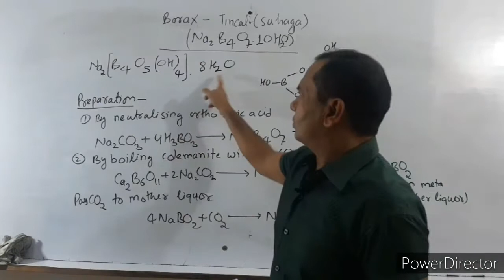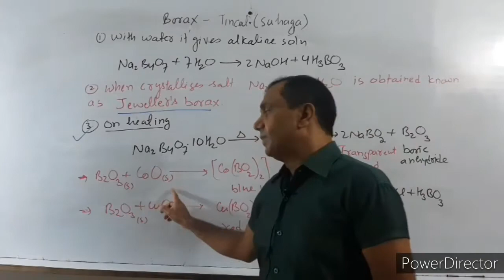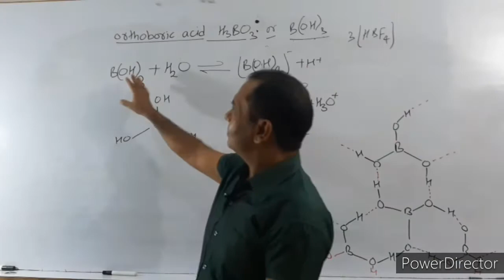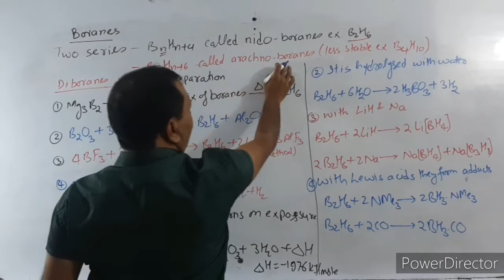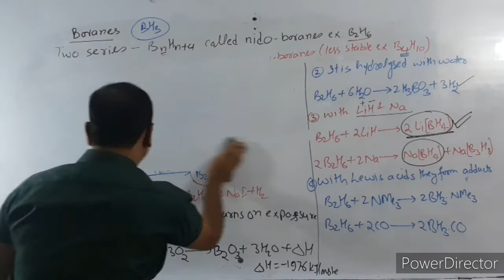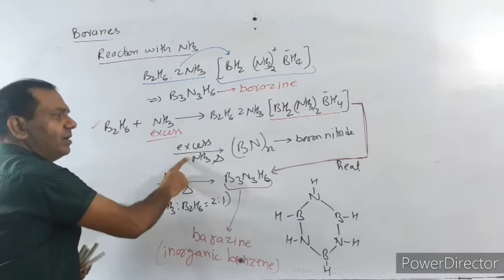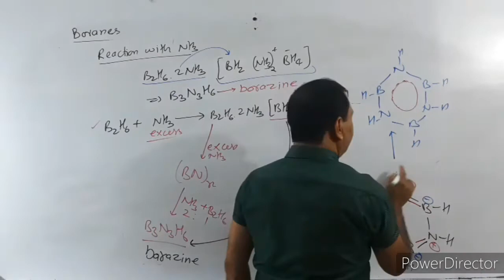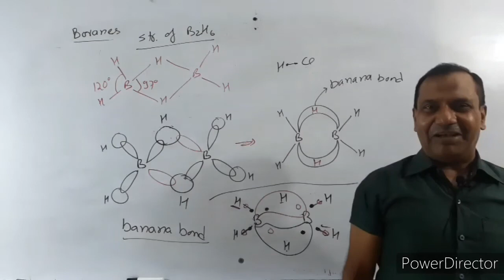P- BLOCK elements group 13- Boron family Lec-2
Chemistry by Ashok Kr Rajpoot ex senior faculty Allen